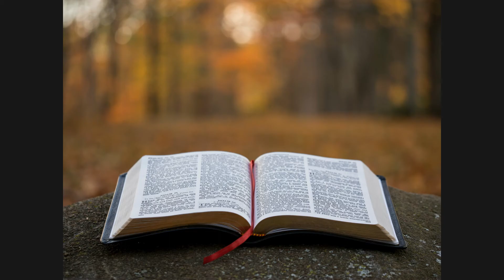"ESA ES LA MARCA DE LA BESTIA"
¡Saludos a todos y bienvenidos al canal! Aquí les comparto un sueño que el Señor me dio sobre la bа-q-nа del 19.

Espero que este video sea de bendición a la Iglesia del Señor alrededor del mundo; y especialmente, para que las personas sepan que estos son los últimos tiempos. No hay tiempo atrás; nuestras vidas y circunstancias están a pronto de cambiar drásticamente. Es tiempo de ir de rodillas ante la Presencia del Señor Jesucristo y arrepentirnos de nuestros pecados, y reclamar la Sangre de Jesús, que es el único Acceso al Padre. ¡Qué el Señor les de a todos ustedes la oportunidad de buscarlo y por lo menos empezar una relación personal con Él antes que los Juicios comiencen !

¡Qué Dios les bendiga y los guarde en estos tiempos! Amén.